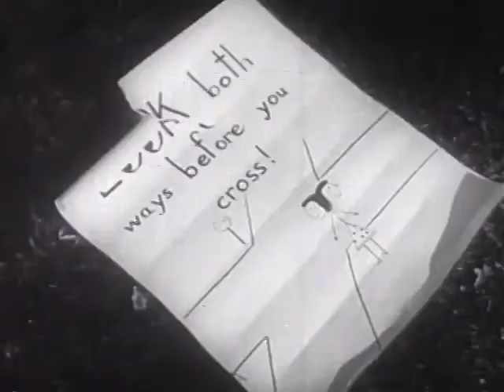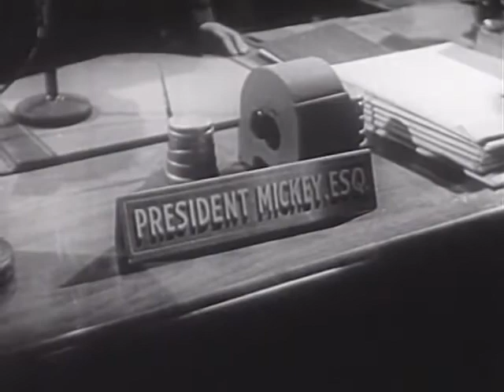Are Manners Important? (1954)